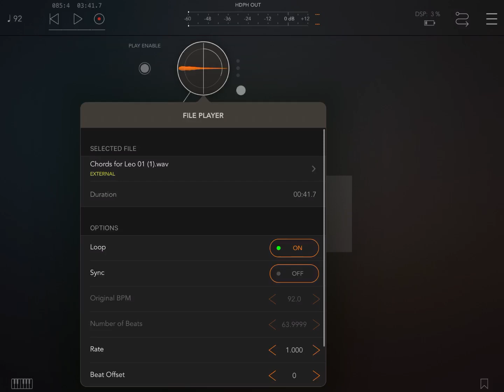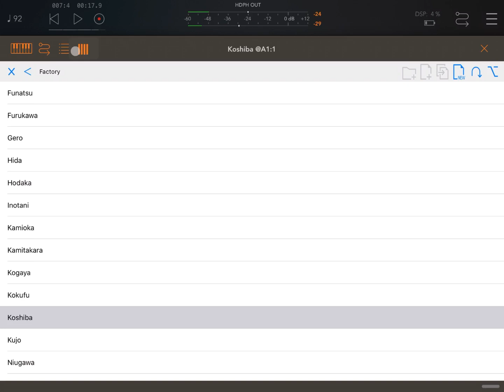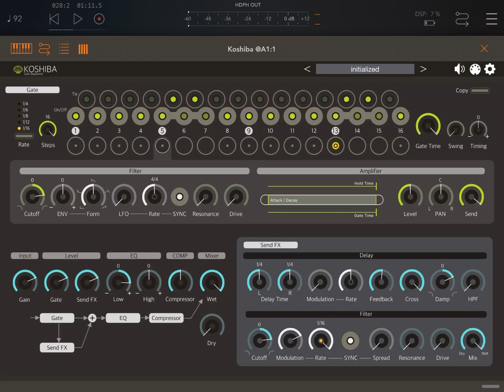iceGear Koshiba - Tutorial: Exploring the app Part 1, Getting started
Rules to enter the competition to win a code for the app:
1 - Subscribe to the channel, 2 - Click on Like, 3 - Leave a comment about the video on YouTube, 4 - I will choose 2 winners from the comments on the video and leave a comment in the next couple of days about who won, 5 - The winners can retrieve a code sending an email to .